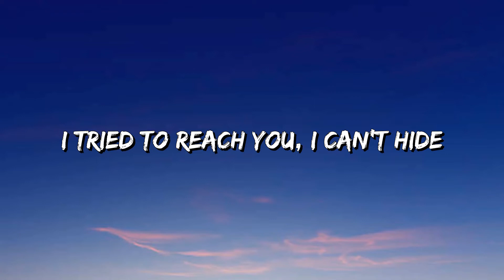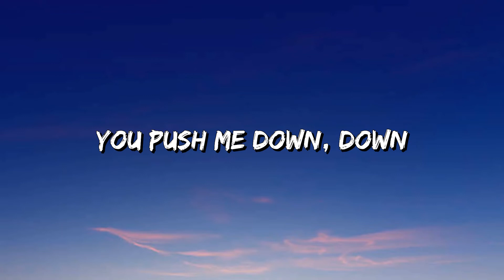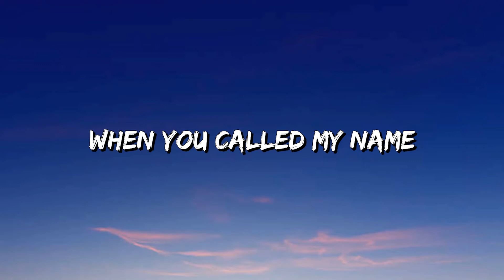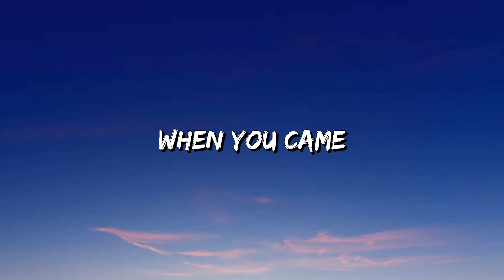Kina - Can We Kiss Forever? (Lyrics) ft. Adriana Proenza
🎵 Can We Kiss Forever? (Lyrics): 🎤

[Instrumental]

[Instrumental]